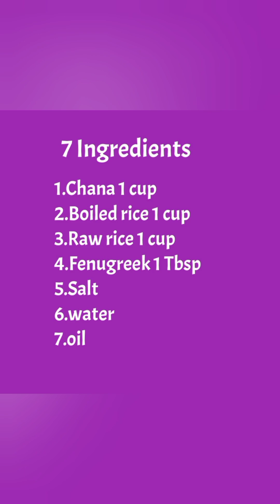Black Chana dosai 2024 || சத்தான சுவையான ஆரோக்கியமான மூக்கடலை தோசை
Very healthy, High protein dosai